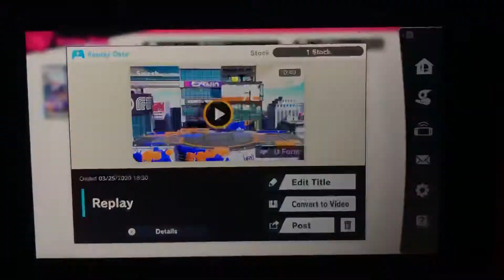SSBU - Inkling Girl (me) vs Inkling Boy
A 1 on 1 battle on Moray Towers (Ω Form) Stage from Super Smash Bros. Ultimate.